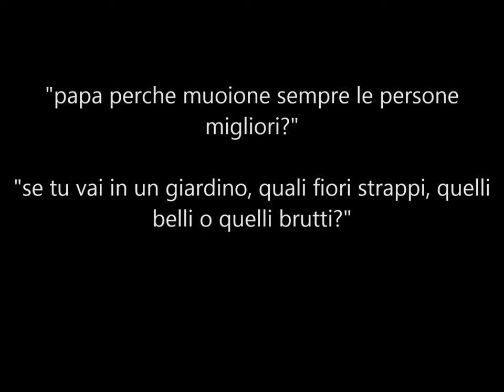Teodoro De Blasi